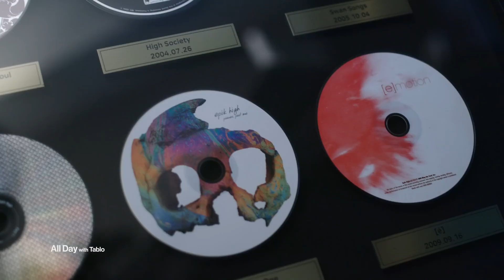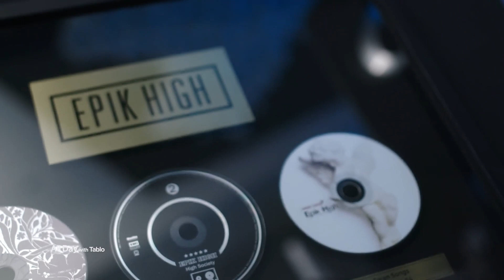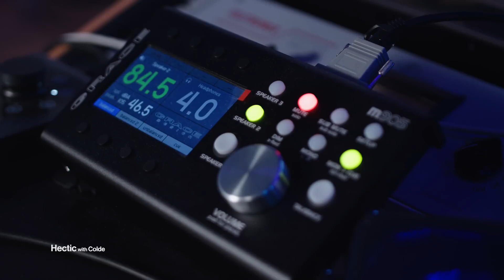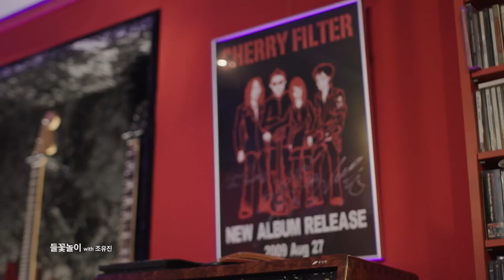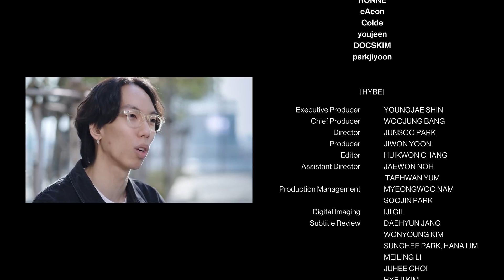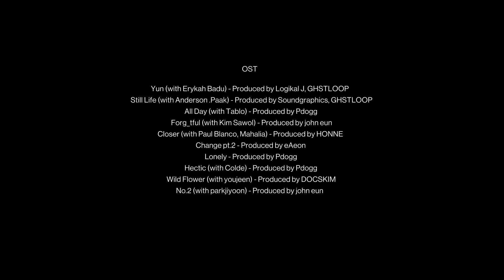فيلم نامجون مترجم فيلم البوم نامجون RM 'Indigo' Film (مترجم للعربية)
فيلم نامجون مترجم فيلم البوم نامجون Indigo RM 'Indigo' Film (مترجم للعربية)

فيلم نامجون
فيلم نامجون مترجم
فيلم البوم نامجون
فيلم البوم نامجون مترجم
فيلم نامجون الجديد
فيلم نامجون الجديد مترجم
فيلم البوم نامجون الجديد
فيلم البوم نامجون الجديد مترجم
فيلم نامجون الجديد كامل
فيلم نامجون الجديد كامل مترجم
فيلم البوم نامجون Indigo
 فيلم البوم نامجون Indigo مترجم
فيلم البوم نامجون الجديد Indigo
فيلم البوم نامجون الجديد Indigo مترجم
• Artist: Rm
• Video: Namjoon Film 2022 مترجم
• Released: 2022
• bts:
فيلم نامجون
فيلم نامجون مترجم
فيلم البوم نامجون
فيلم نامجون الجديد
فيلم نامجون 2022
فيلم نامجون 2022 مترجم
فيلم نامجون الجديد كامل مترجم 2022
فيلم نامجون مترجم 2022
فيلم البوم نامجون 2022
فيلم البوم نامجون مترجم 2022
فيلم نامجون الجديد 2022 مترجم